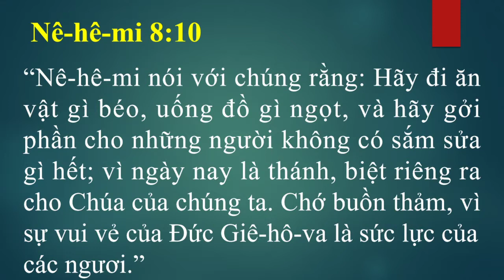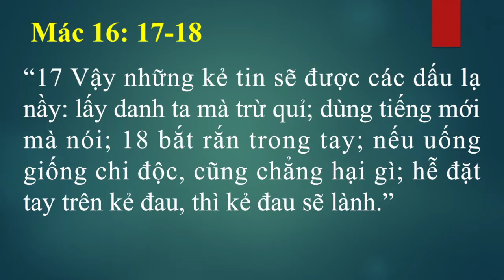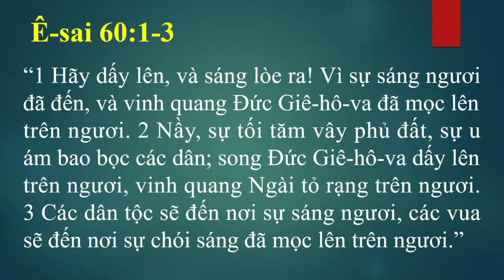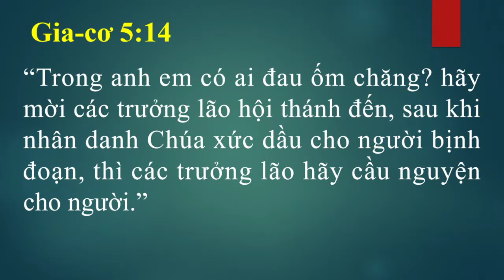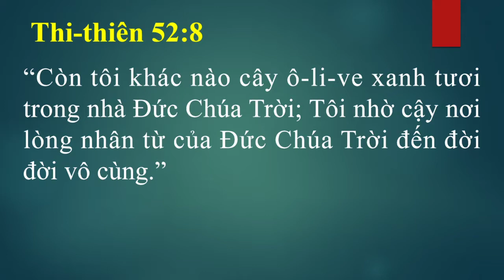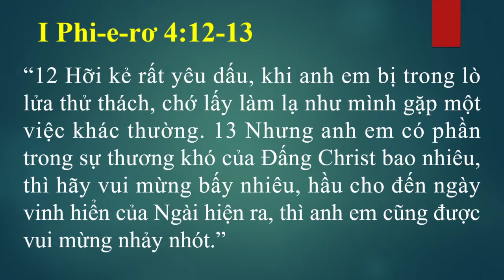Ý nghĩa thuộc linh của tháng Kít-lêu | Kinh Thánh | Abraham Pham | Mục sư Phạm Văn Duy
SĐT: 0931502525